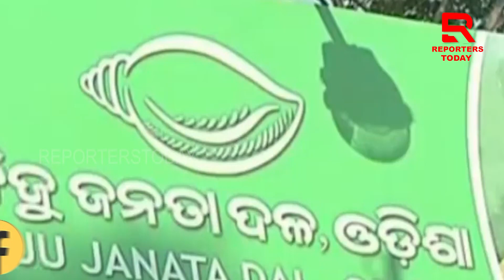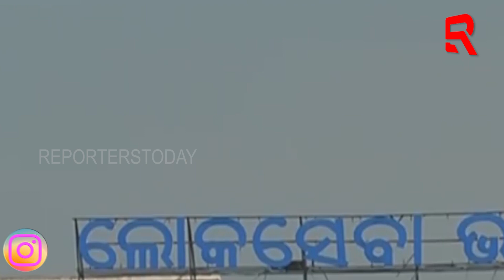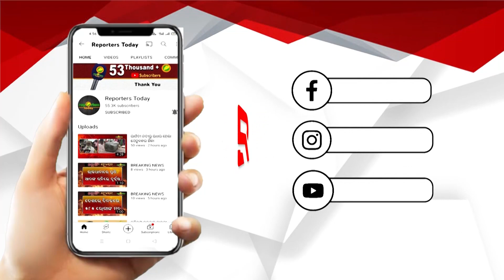ଆଶା ବାନ୍ଧିଥିବା ମନ୍ତ୍ରୀଙ୍କ ଫାଟିବ ଫସର !